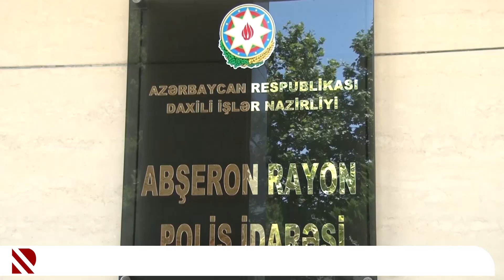Abşeronda narkokuryer saxlanılıb - Saxlanılan şəxsdən 3 kiloqramdan çox narkotik vasitə aşkarlanıb